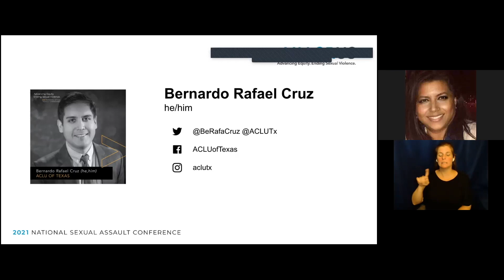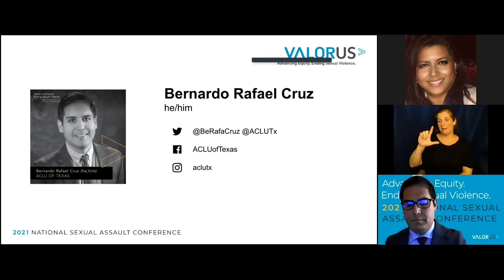Spanish- Bernardo Rafael Cruz Plenary